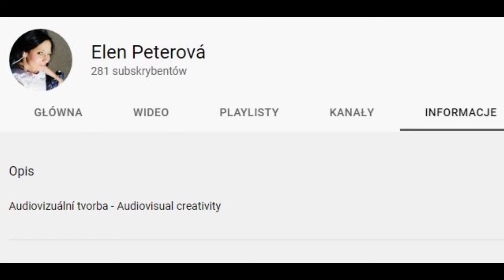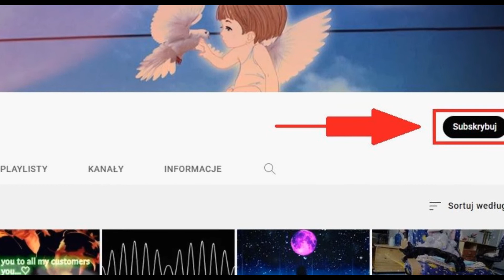ELEN PETEROVA - zwiastun kanału YT